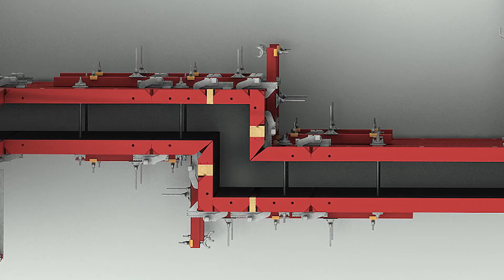ANWENDUNG | PERI MAXIMO Rahmenschalung - Wandversatz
Mit den Standardbauteilen der MAXIMO können auch Wandversätze im System flexibel und schnell geschalt werden.

Weitere Informationen und aktuelle News rund um Schalung und Gerüst erhalten Sie wenn Sie sich für unseren Newsletter anmelden

Der Verwender hat stets die jeweils gültigen Aufbau- und Verwendungsanleitungen (AuV) der von ihm verwendeten PERI Produkte zu beachten